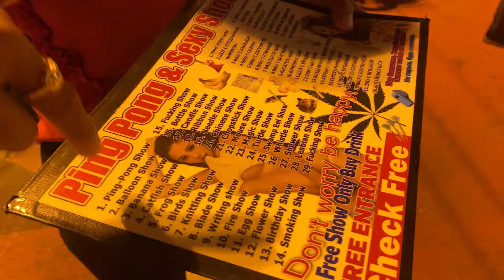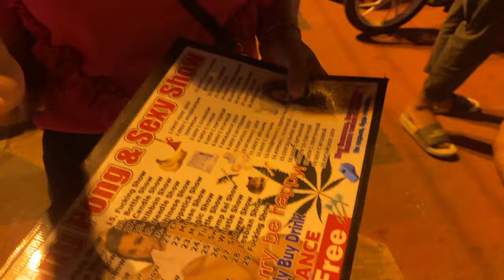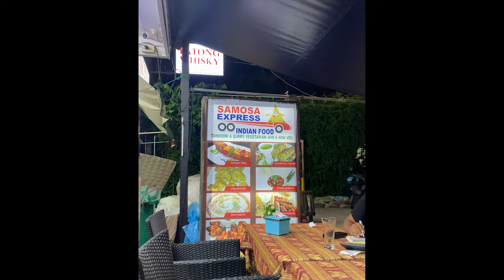Be Careful Clubs Thailand 🇹🇭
The road is closed to vehicle traffic and becomes a 400 metre festival of neon lights, loud music and cheap beer. Jammed most nights of the year, it's quite a friendly and lively place to walk around as bars and clubs compete with each other for customers. If you’re looking for a fun night out in Phuket, Bangla Road should be your first stop.
DONT Go NUD€ Club Thailand 🇹🇭